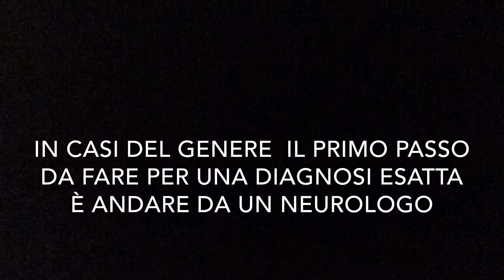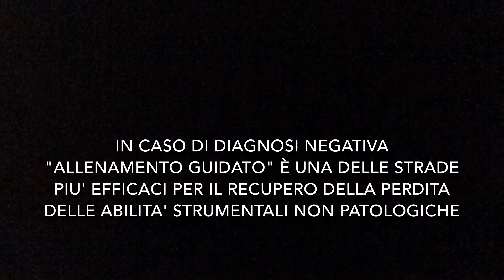Francesco Allenamento Guidato 2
Francesco ha iniziato il percorso di Allenamento guidato con una doppia problematica esecutiva alle dita medio ed anulare della mano sinistra in meno di un anno è riuscito a recuperare moltissimo